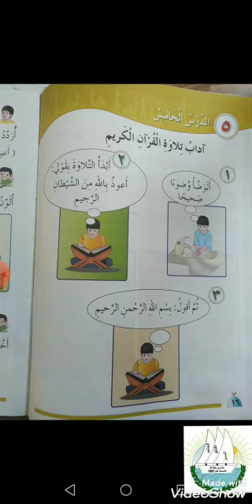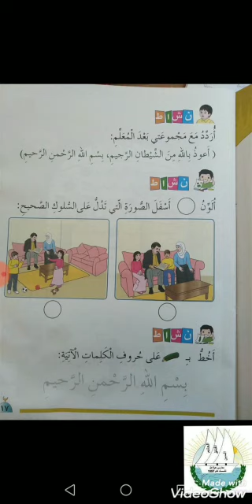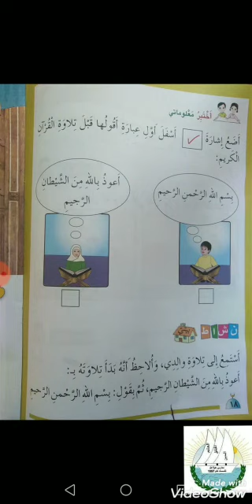دن اول اداب تلاوة القران 5